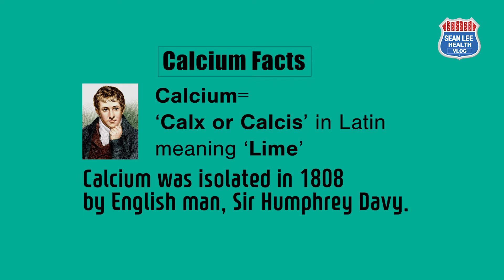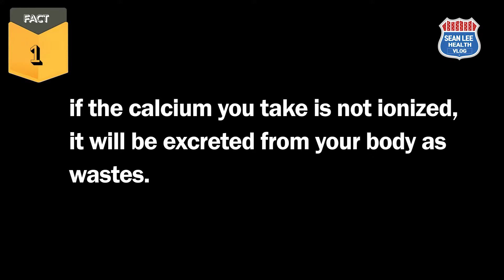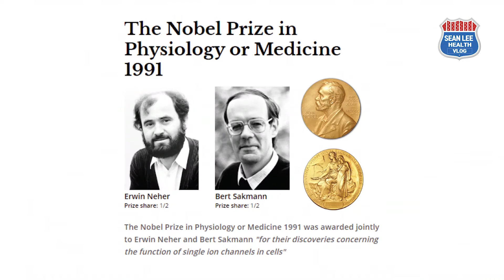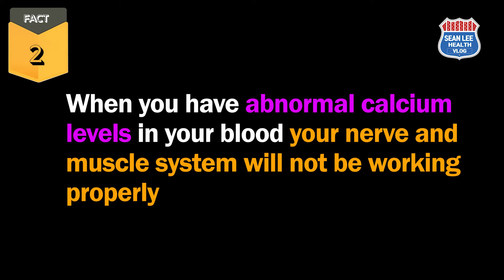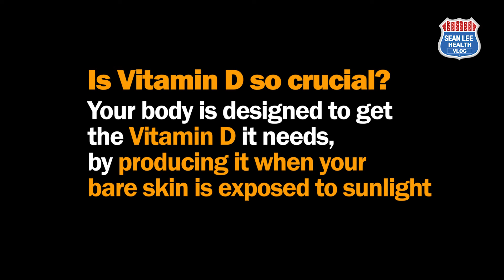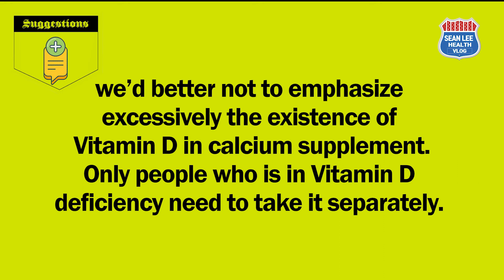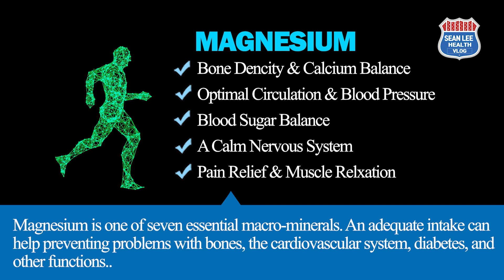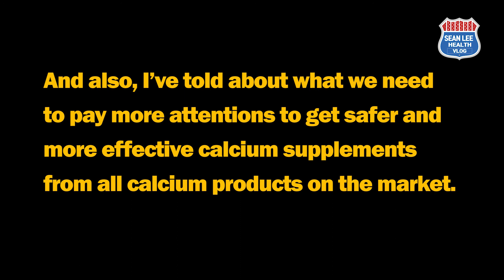[E7] Osteoporosis Recovery Course 7 - Uncomfortable Truth About Calcium Absorption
Revealing secret of calcium absorption. How to find out real calcium supplements. From calcium facts to major factors of good calcium supplement. Stories No One Told You before about only ionized minerals are go through cells in our body.